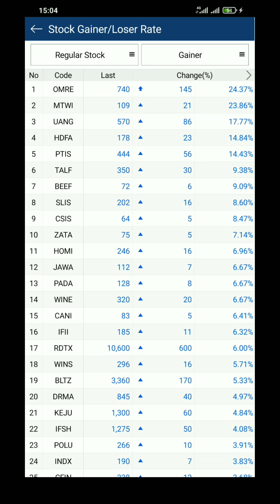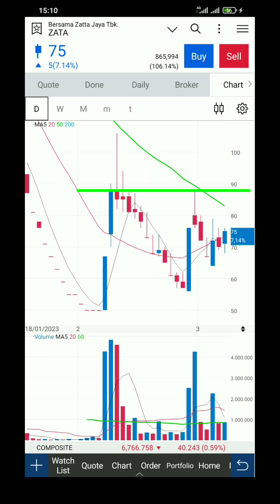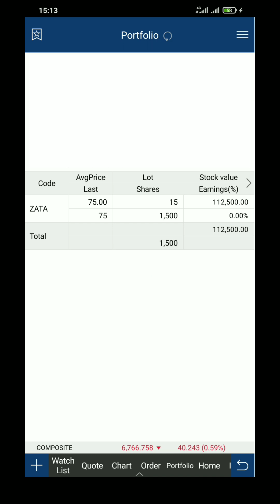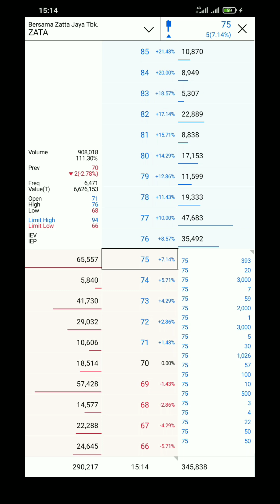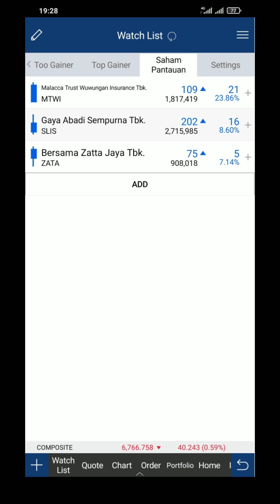Rekomendasi Saham Dan Cara BSJP